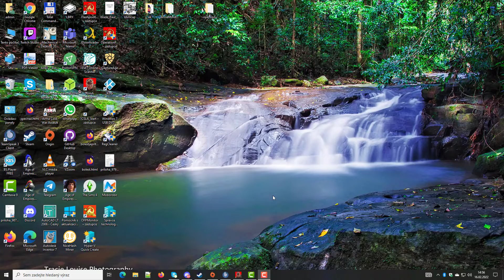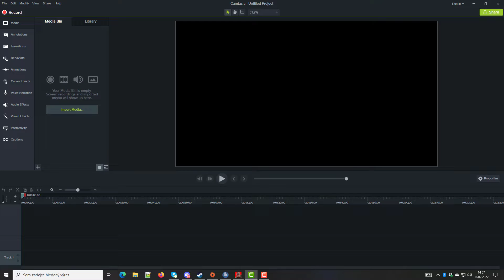OFP Petrovic missions treaning